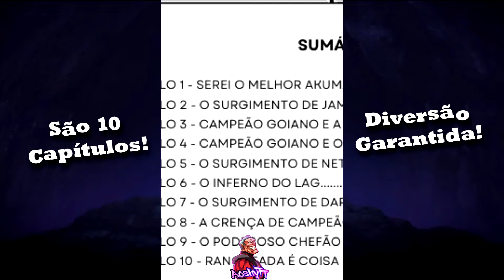CAMPEÃO GOIANO feat NOSONIC EM: AKUMA - O VERDADEIRO CHEFÃO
Não seja um comunzinho e compre o livro do Campeão Goiano